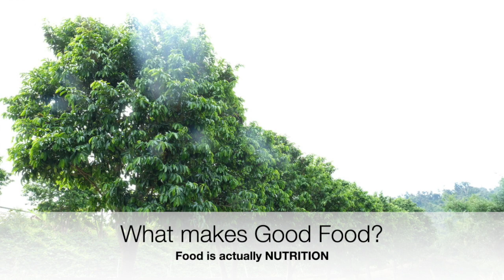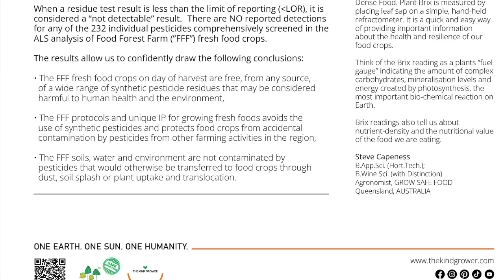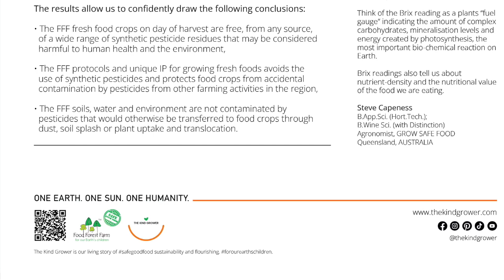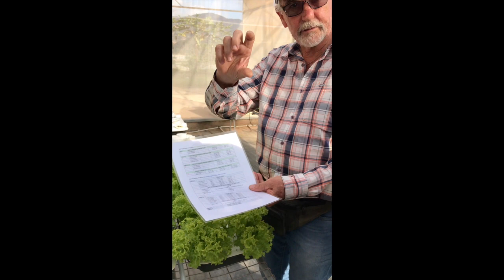Green Champion Dialogues w Steve Capeness by The Kind Grower. Ep1:Pesticide Free.Nutrition Farming.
Microbes, Minerals, Matter. Agronomist. Regenerative Agriculture. Intention. Safe Good Food. Pesticide Residue Lab Tests. Nutrition Farming.